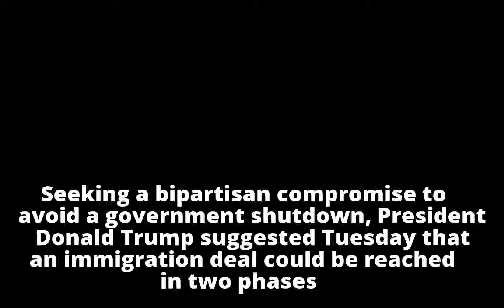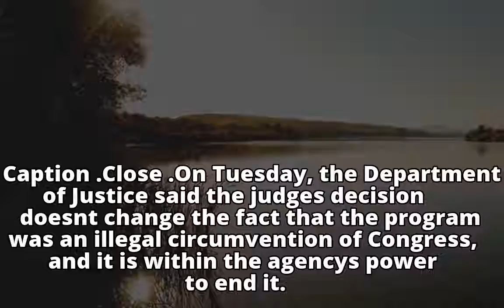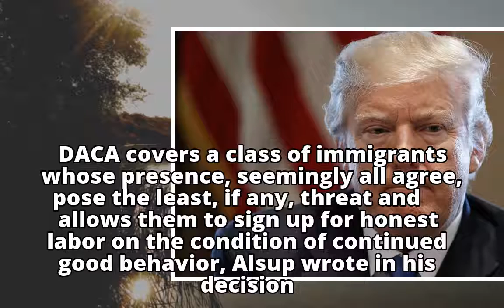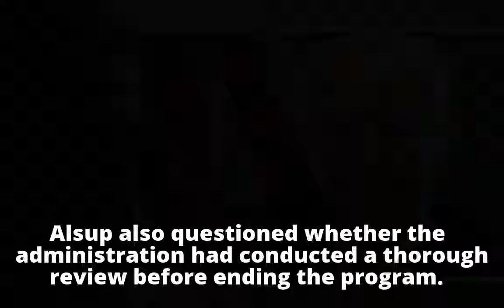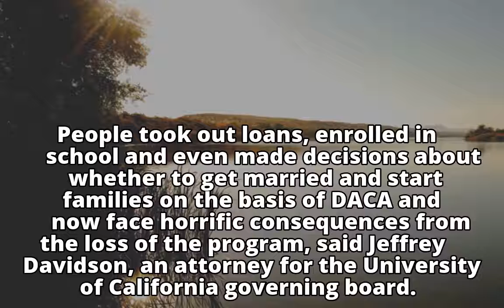Judge blocks Trump decision to end young immigrant program